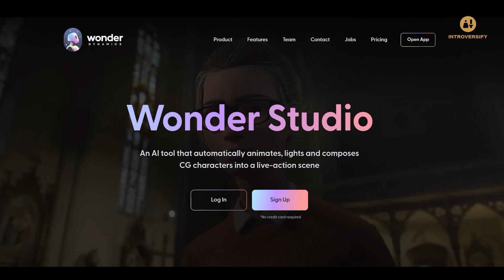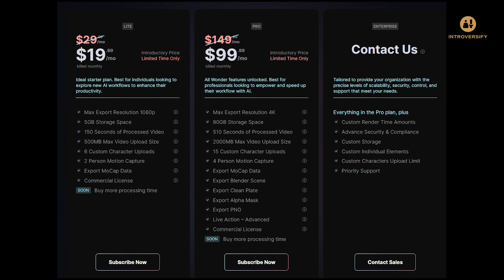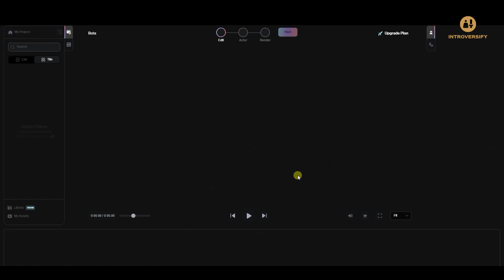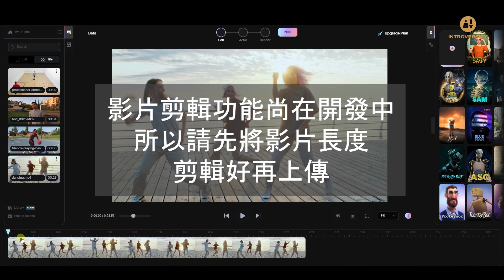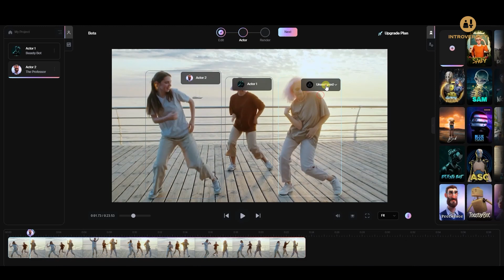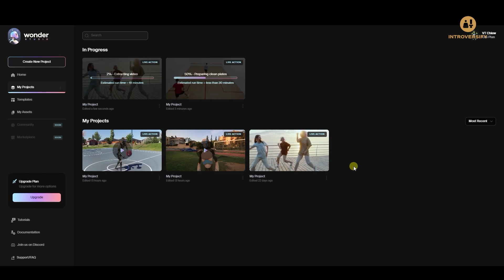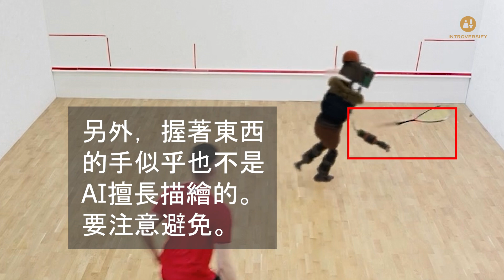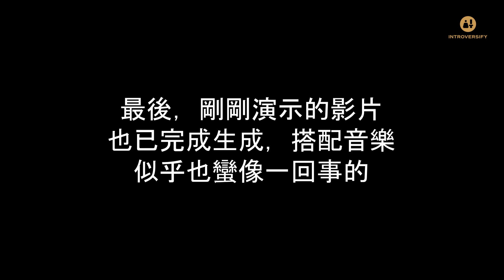開箱新體驗 - 超逼真AI影片生成 Wonder Dynamics 推出 Wonder Studio AI | 開箱實測 Introversify